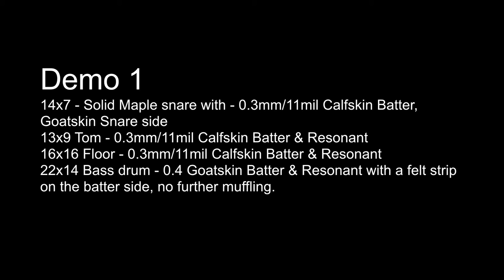Calfskin Drumhead Sound Demo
3 Sound Demos of Majetone Industries' Calfskin drumheads. - See below for more info on drums & mics used.

The Kit:
Ludwig Vistalite
22x14 - Bass drum - 0.4mm Goatskins with a felt strip on the batter side, no further dampening.
13x9 Mounted tom - 0.3mm Calfskin batter & resonant
16x16 Floor tom - 0.3 Calfskin battern & resonant

Snares:
1st Demo - 1938 Leedy Broadway Parallel - with a 0.3mm Calfskin batter & Goatskin snare side
3rd Demo - 1920's Jedson 13 5/8s" x 4 Pre international Nickel over brass - 0.3mm Calfskin batter & Goatskin snare side.

Recording.
Recorded at Majetone HQ, London. In a rattly and less than perfect room with loads of drums in it!
3 mics recorded in Pro Tools 10 at 24bit 48khz with a Motu 828x.
Top & Side (Glyn Johns) - Xaudia 'The Beeb' Ribbon microphones - Motu Preamps
Kick - Cad M179 in Cardioid - place in an equalateral triangle. - Mackie 1202 preamps.

No further processing.